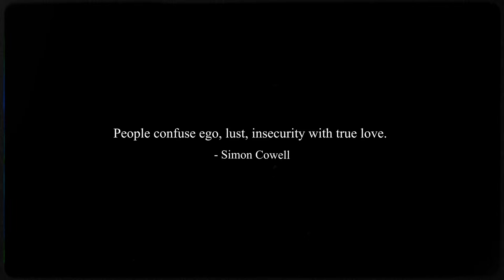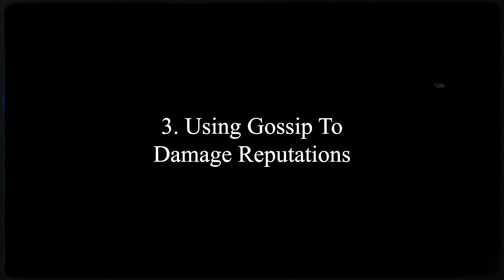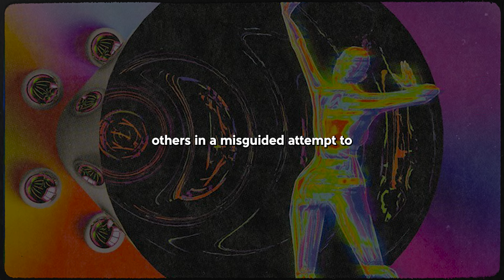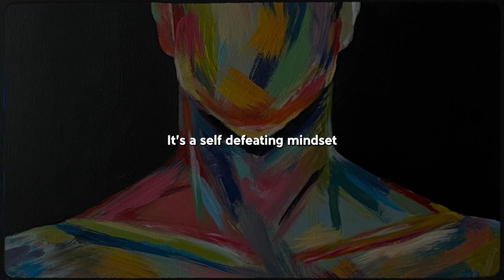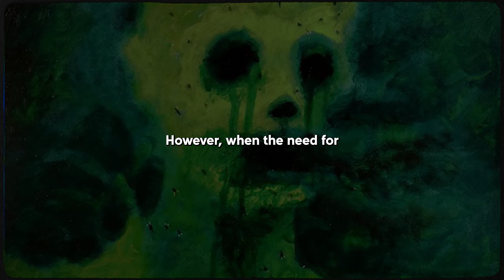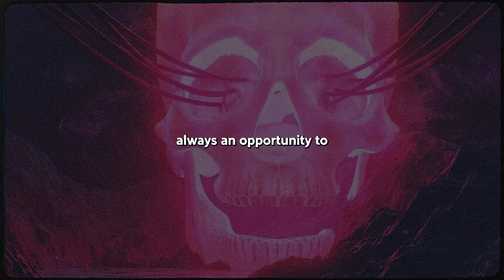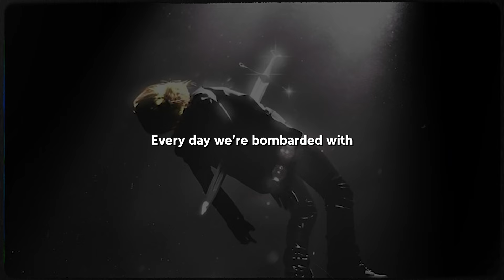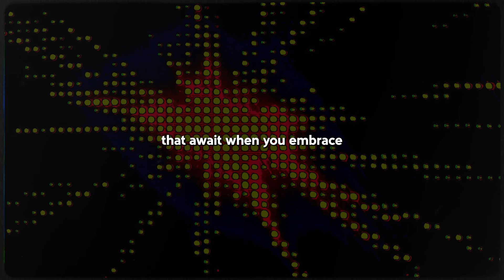15 DEADLY Common Manifestations of Your Ego (MUST AVOID)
Delve into the shadows of the psyche as we uncover the 15 deadly manifestations of the ego, lurking beneath the surface of everyday interactions. From blame-shifting to the pursuit of false validation, each revelation pulls us deeper into the labyrinth of human behavior. Join us on this journey of self-discovery and liberation from the ego's grasp, where the quest for true enlightenment begins.

Timestamps:
00:00 - Introduction
00:45 - 1. Blaming Others For Your Misfortunes
01:42 - 2. Belittling Others To Elevate Status
02:33 - 3. Using Gossip To Damage Reputations
03:32 - 4. Being Preoccupied With Appearances Or Positions in Life
04:51 - 5. Feeling Jealous, Envious Or Resentful
05:59 - 6. Abdication Of Self-responsibility
07:16 - 7. Expressions Of Self-pity
08:13 - 8. Speaking Truth That Cuts Or Wounds
09:05 - 9. Seeking The Pain Of Others To Create One’s Happiness
10:05 - 10. Self-Importance In All Guises
11:15 - 11. Seeking Applause Or Approval
12:04 - 12. Reacting Predictably To Experiences Of Pain Or Pleasure
13:37 - 13. Thinking You Are Better Than Others
14:48 - 14. Sexual Misconduct
17:02 - 15. Everyday Negative Emotions
18:51 - Conclusion: Letting Go of the Ego